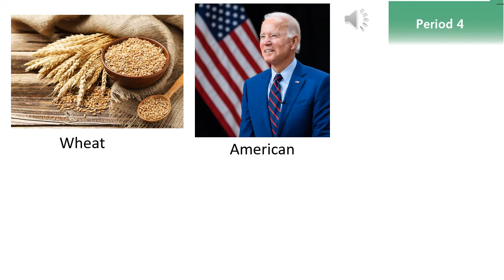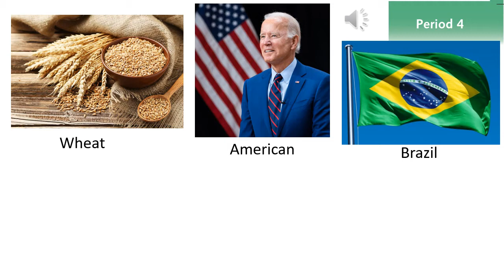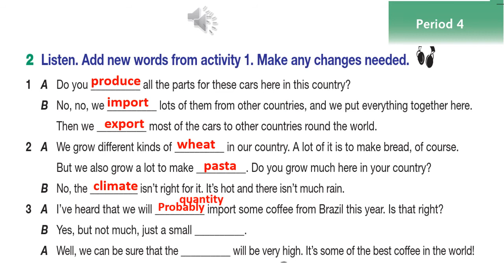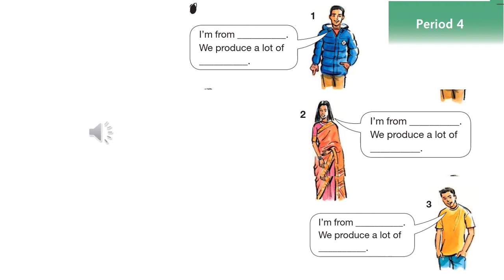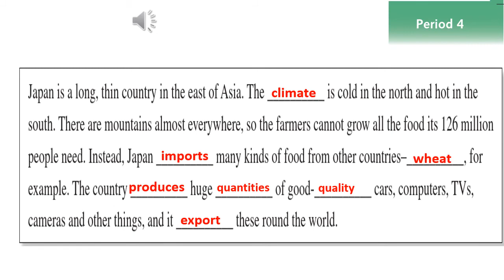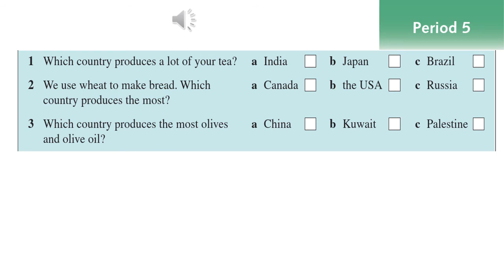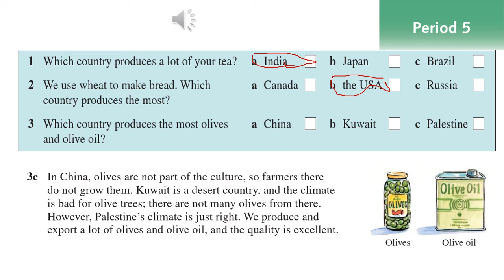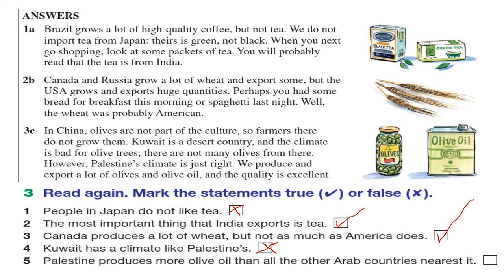English for Palestine: Grade 8 - unit 9 - period 4+5- lesson 9- P 19 + 20: Listening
Grade 8 - unit 9 - period 4+5- lesson 9-  P 19 + 20: Listening